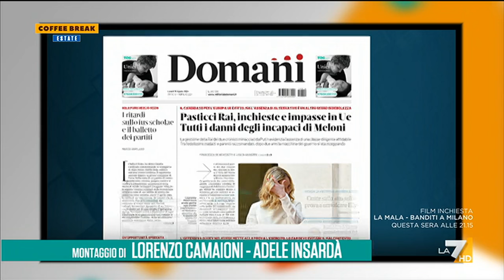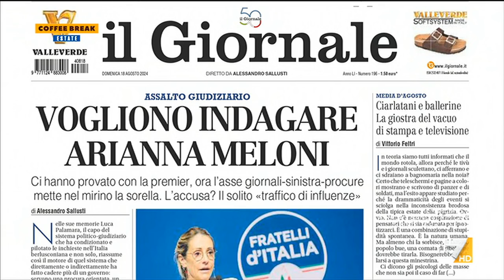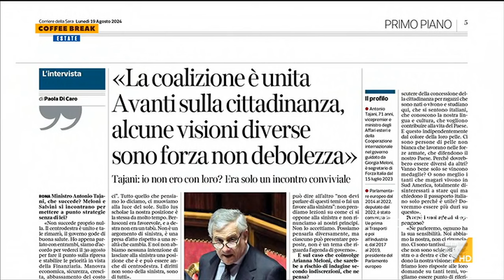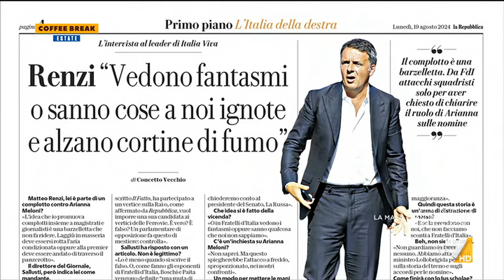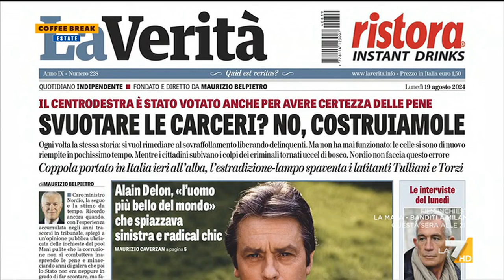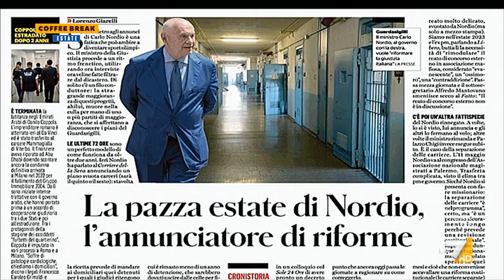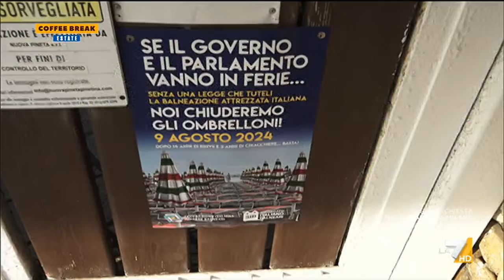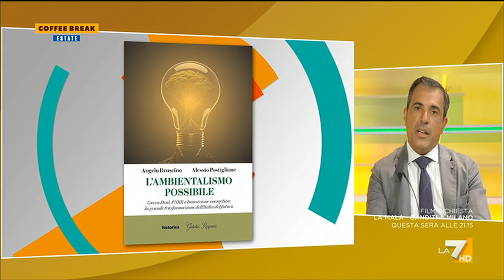Coffee Break 19/08/2024